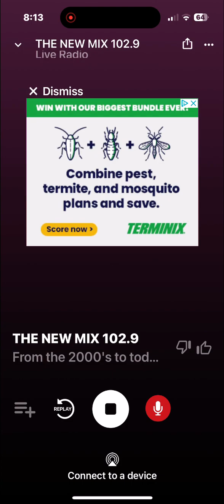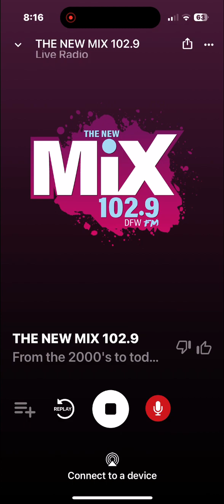KDMX Soundcheck 1 April 4 2024